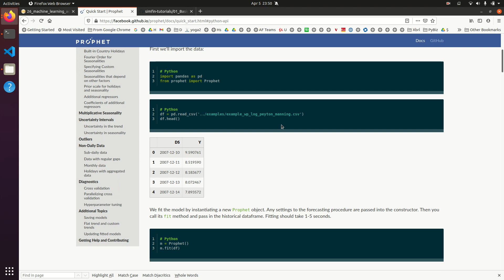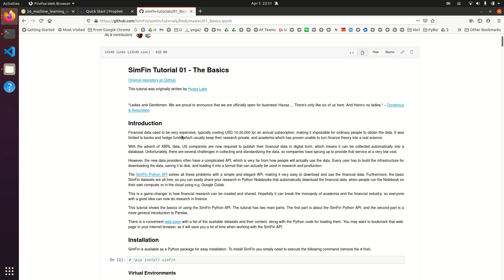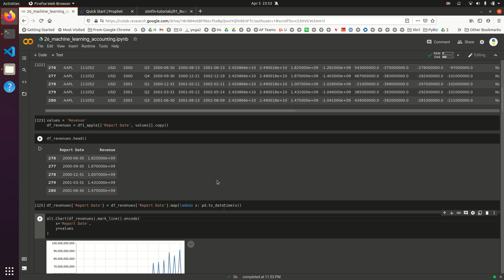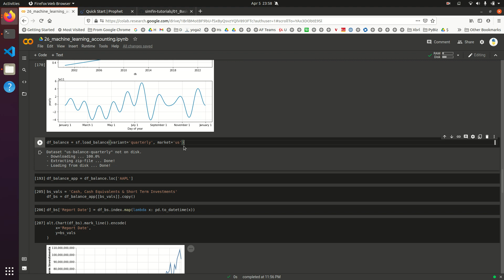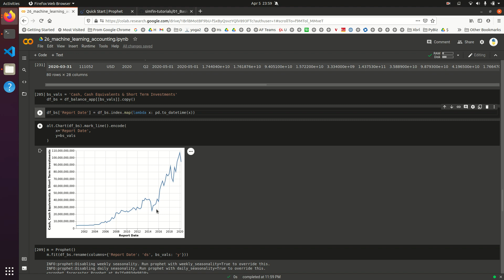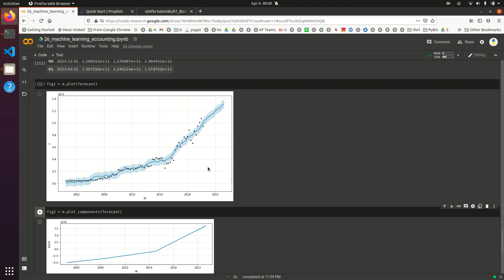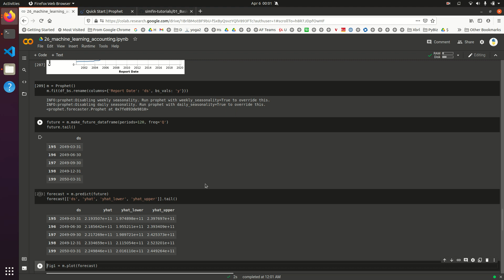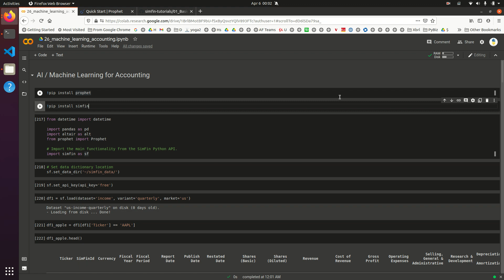[26] AI and Machine Learning for Accounting using the Python Prophet library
Watch how cool the Prophet library is, and how it can be used to predict financial statement values in future years